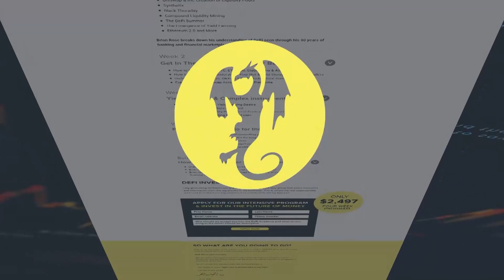The Terrifying Potential Dangers of A.I. ☣️ Dr. Ben Goertzel